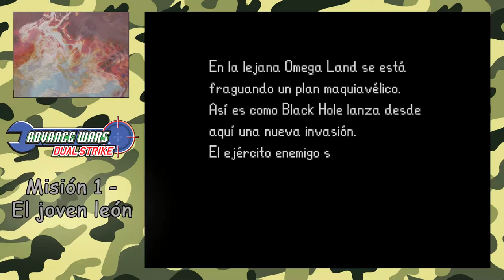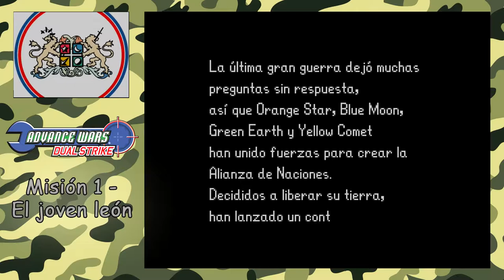Advance Wars Dual Strike Campaña Mayor - Misión 1 - El joven león